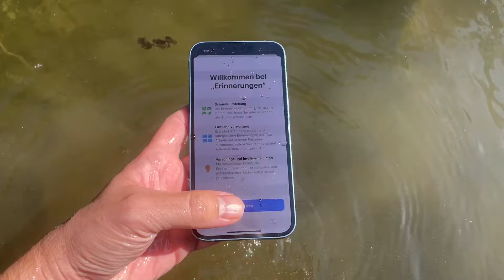Apple iPhone 14 Water Test - Will It Survive Underwater?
new Apple iPhone 14 Pro Max water test | IP68 water and dust resistant